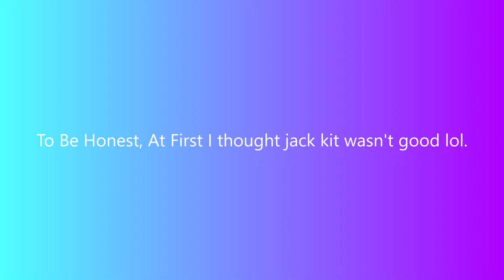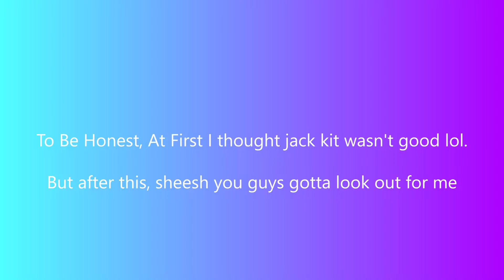THE JACK KIT IS MY NEW FAVOURITE KIT!!! (OIL TROLLS)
Hey what's going on everyone!
Today I'll be trolling my teammates with the oil blobs in Roblox Bedwars.

Social Media!